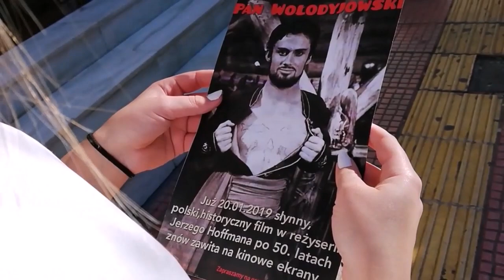PN4 --- WPL --- 13 --- premiera filmu pan wołodyjowski